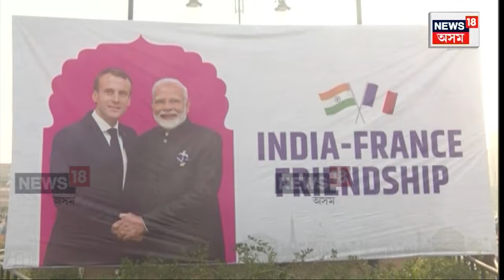Delhi Republic Day Preparation | Delhiত গণৰাজ্য দিৱসত মুখ্য অতিথি ফ্ৰাঞ্চৰ ৰাষ্ট্ৰপতি | N18V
Delhi Republic Day Preparation |  কাইলৈ ৭৫ সংখ্যক গণৰাজ্য দিৱস। ৰাজধানী দিল্লীত গণৰাজ্য দিৱসত মুখ্য অতিথি হিচাপে অংশগ্ৰহণ কৰিব ফ্ৰাঞ্চৰ ৰাষ্ট্ৰপতি ইমানুৱেল মেক্ৰনে। জয়পুৰত ৰাষ্ট্ৰপতি মেক্ৰনক আদৰণি প্ৰধানমন্ত্ৰী নৰেন্দ্ৰ মোদীৰ। জয়পুৰ চহৰৰ বিভিন্ন বুৰঞ্জী প্ৰসিদ্ধ ঠাই পৰিদৰ্শন ফ্ৰাঞ্চৰ ৰাষ্ট্ৰপতিৰ। গণৰাজ্য দিৱস উপলক্ষে দিল্লীত গঢ়ি তোলা হৈছে কটকটীয়া নিৰাপত্তা ব্যৱস্থা।